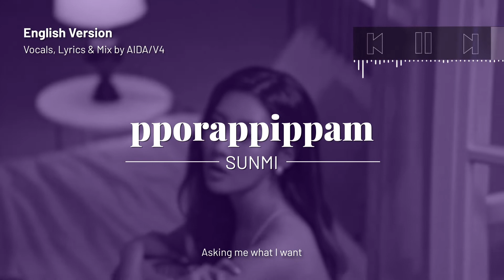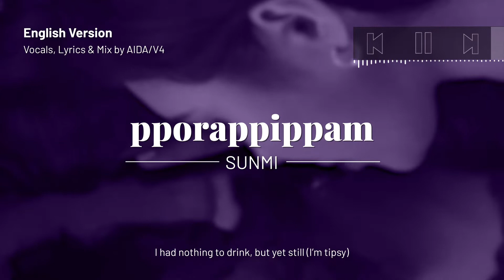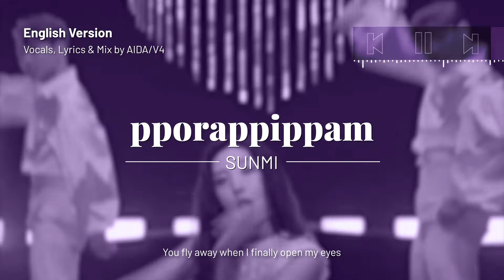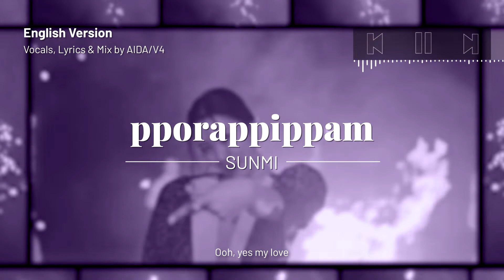ENGLISH Cover : SUNMI (선미) - pporappippam (보라빛 밤)【V4】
Helloo, I absolutely love this song and the whole vibe of the MV! Sunmi really did that. I'm a bit late to this one because I spent a while debating if I wanted to cover Hwasa's Maria instead lol (2 queens uploading the same day) so maybe you'll see that soon? It was fun playing with the mix for this because of all that echo aha, hope you enjoy!

*You may use with credit*

CREDITS:
Vocals/Mix/Lyrics/Vid: AIDA/V4 (here)